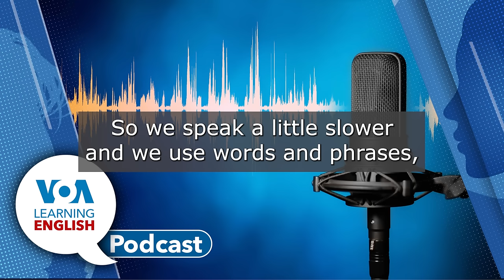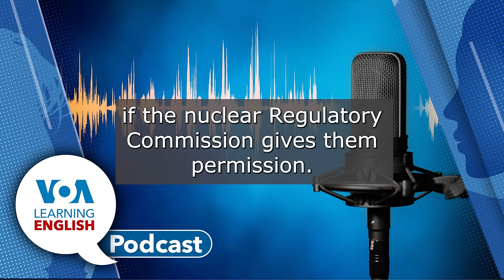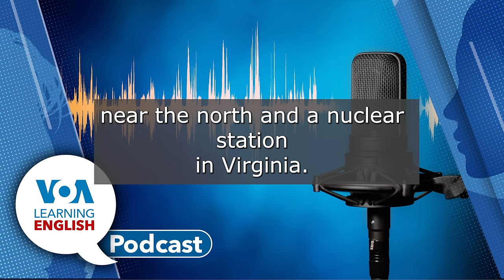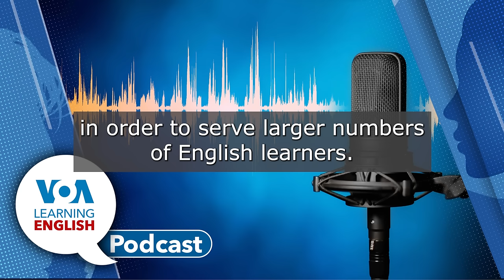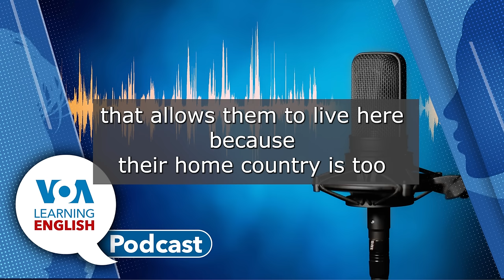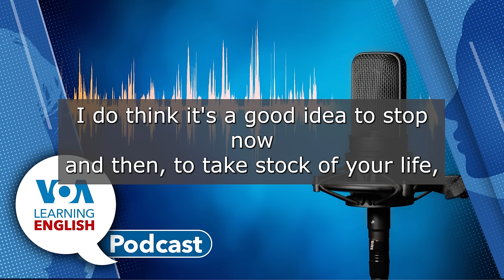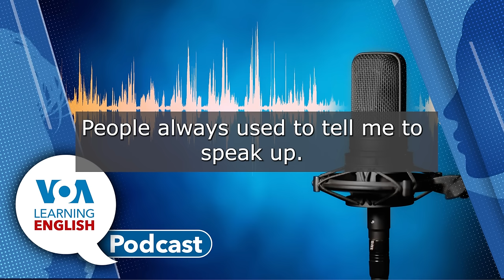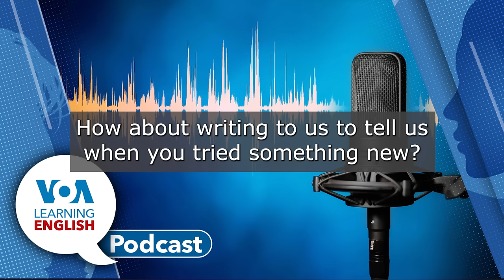Small nuclear reactors, Denying immigrant children education, Take stock of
First: Amazon, Google and Microsoft are all investing in small, modular nuclear reactors as part of their push to secure clean energy. They hope to produce 1000s of megawatts of power by the 2030s. Mario has the story. (00:53)
Next: The Supreme Court voted in 1982 that it is unconstitutional to deny children an education based on their immigration status. Conservative politicians in several U.S. states have been questioning whether immigrants without legal residency should have the right to a public education. Jill Robbins reports on the issue for the LE Education Report. Then, Ashley welcomes Jill to the show to discuss her report further. (08:58)
Finally: The LE Lesson of the Day. Andrew Smith and Jill Robbins base their instruction on the LE video series, Let's Learn English. Today they focus on episodes 40. Anna goes on an audition. What does it mean when we say "to take stock of" something?